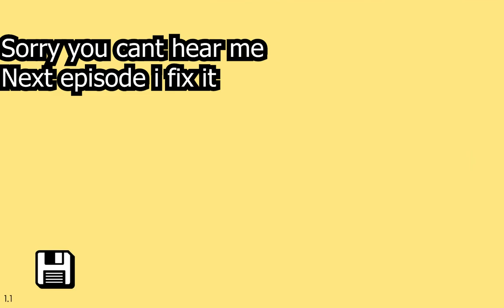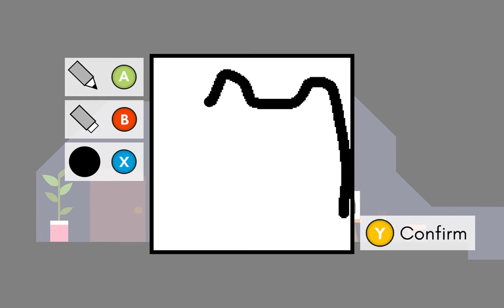The Game that Gives Free MONEY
Sorry this video sucked. I made 40 minutes into this. Because my mic did not capture then I just put the funniest parts of the video here. Next episode is going to be way better. (I am also planning on finishing this game)